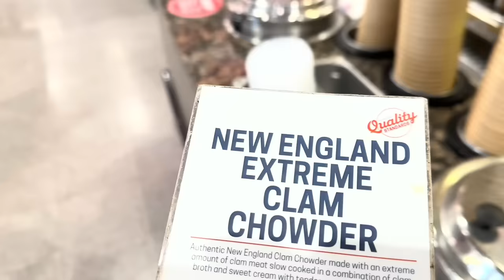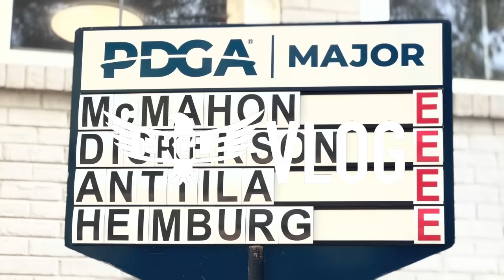THE END OF THE SEASON | USDGC & DGPT Finals Vlog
I shoot all my videos on a Panasonic AGUX180, Canon EOS M50, iPhone 14 Pro, & GoPro Hero6 and edit on a Razer Blade Stealth using Adobe Premiere and/or MacBook Pro using Adobe Premiere.

Thank you to the Disc Golf Pro Tour for letting me use their facilities.

Thumbnail Phot Credit: Disc Golf Pro Tour / Kevin Huver